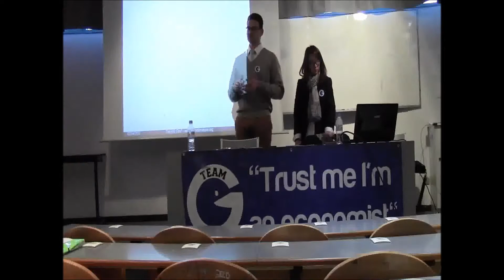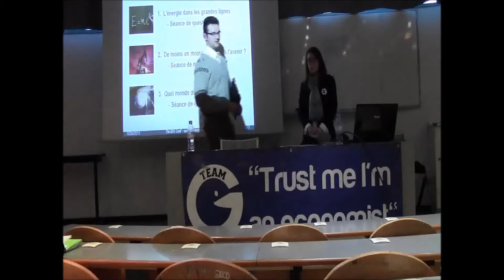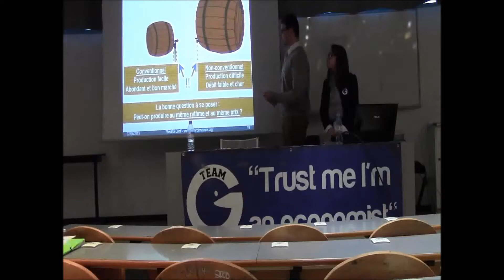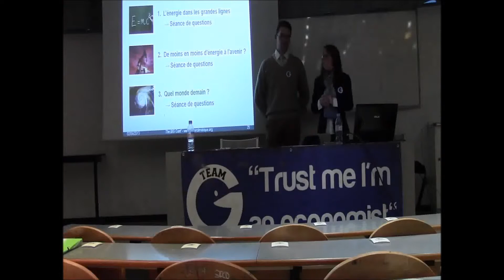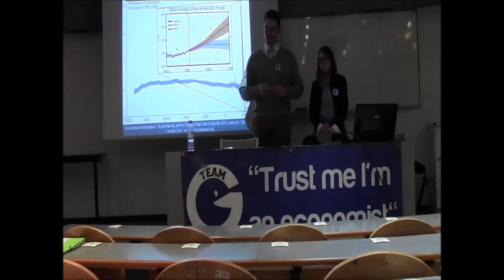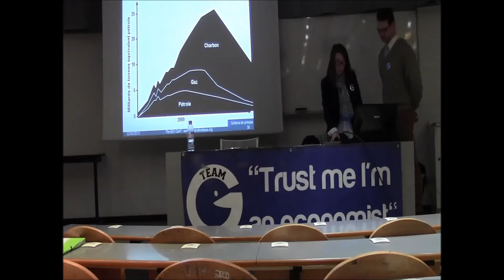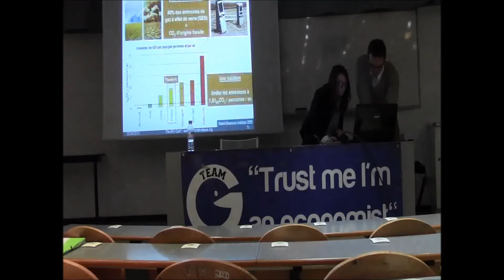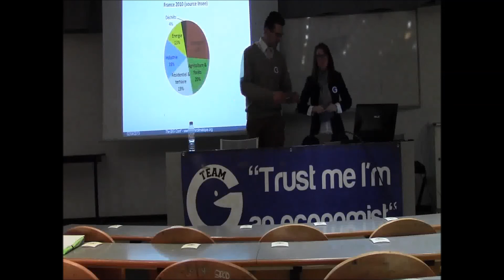The big conf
Conférence "The big conf" organisée par la Team Eco-G à l'occasion de la semaine des rencontres économiques.